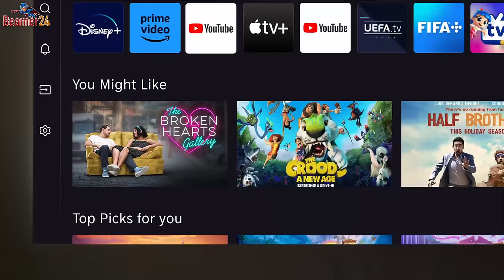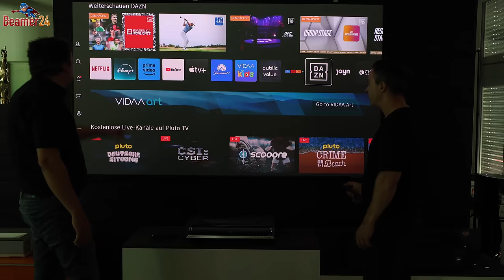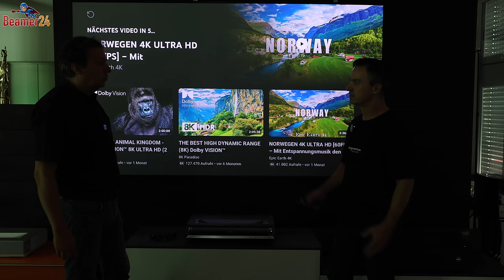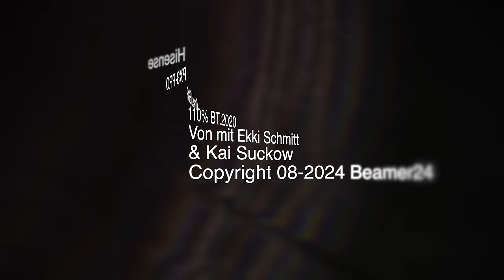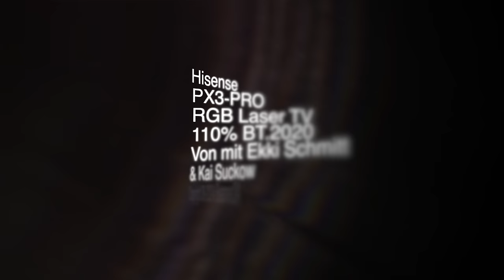Hisense PX3-PRO TRICHROMA – Triple LaserTV next Generation, 3D, IMAX Enhanced, 3000 AL, BT.2020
Der Hisense PX3-PRO TRICHROMA setzt neue Maßstäbe im Bereich der Heimkino-Erlebnisse. Dieser Ultra-Kurzdistanzprojektor kombiniert modernste Trichroma-Technologie mit einem beeindruckenden Funktionsumfang, der das heimische Wohnzimmer in ein atemberaubendes Kino verwandelt. Mit der innovativen RGB-Lasertechnologie und einer Spitzenhelligkeit von 3000 ANSI Lumen (etwa 2400 ISO Lumen) sorgt der PX3-PRO für gestochen scharfe, lebendige Bilder und brillante Farben – selbst in hellen Umgebungen. Dank der Trichroma RGB-Laser-Lichtquelle wird der große BT.2020-Farbraum zu 110 % abgedeckt, was eine außergewöhnlich breite Farbpalette und eine unvergleichliche Farbgenauigkeit ermöglicht. Besonders für Liebhaber von satten, natürlichen Farben bietet dieser LaserTV ein Erlebnis, das weit über die Fähigkeiten herkömmlicher Projektoren hinausgeht.

Mit einer 4K Ultra HD-Auflösung (3840 × 2160 Pixel) liefert der Hisense PX3-PRO viermal schärfere Bilder als herkömmliche Full-HD-Projektoren. Dies bedeutet ultrafeine Details, beeindruckende Tiefenschärfe und flüssige Bewegungen – perfekt für Blockbuster, Sportübertragungen und Gaming-Sessions. Apropos Gaming: Der extrem schnelle Gaming-Modus garantiert, dass auch actiongeladene Spiele ohne Verzögerungen und Ruckeln wiedergegeben werden. So können Gamer in den Genuss von flüssigem Gameplay und einer gestochen scharfen Darstellung kommen.

Was den Hisense PX3-PRO besonders auszeichnet, ist seine Flexibilität bei der Installation. Der Ultrakurzdistanzprojektor kann auf engstem Raum genutzt werden, da er das Bild in einer Größe von bis zu 150 Zoll (381 cm) auf die Leinwand projiziert, ohne dass ein großer Abstand zur Wand erforderlich ist. Mit einer Wurfweite von nur 0,22 bietet der PX3-PRO kürzere Abstände als jemals zuvor. Die Möglichkeit, den Projektor auf nur wenige Zentimeter Abstand zur Wand aufzustellen, macht ihn ideal für den Einsatz in Wohnzimmern, in denen Platz eine Rolle spielt.

Das VIDAA U7 Betriebssystem sorgt für eine benutzerfreundliche und schnelle Navigation durch Ihre Lieblingsinhalte. Die Oberfläche kann individuell angepasst werden, sodass Apps und Streamingdienste mühelos erreichbar sind. Mit über 25.000 Stunden Unterhaltung dank der langlebigen X-Fusion-Laserlichtquelle müssen Sie sich keine Sorgen über teure Lampenwechsel machen. Auch in puncto Tonqualität überzeugt der PX3-PRO mit Unterstützung von Dolby Atmos und einem leistungsstarken Harman Kardon Audiosystem, das ein immersives Sounderlebnis garantiert.

Ein weiteres Highlight ist die angekündigte 3D-Fähigkeit, die durch ein zukünftiges Firmwareupdate aktiviert wird. Dieses Feature macht den PX3-PRO zu einem zukunftssicheren Gerät, das Ihre Unterhaltungsmöglichkeiten weiter maximiert.

Features im Überblick:
-LaserTV: Hochwertige RGB-Lasertechnologie mit Trichroma für brillante Farben und perfekte Bildqualität.
-3Laser & RGB-Laser: Herausragende Farbdarstellung mit Abdeckung von 110 % des BT.2020-Farbraums.
-4K Ultra HD: Ultrahohe Auflösung für gestochen scharfe Bilder.
-3000 ANSI Lumen: Perfekt für helle Räume.
-Ultrakurzdistanz: Projizieren Sie große Bilder auf engstem Raum.
-Schneller Gamingmodus: Maximale Leistung für ein reibungsloses Gaming-Erlebnis.
-VIDAA U7 Betriebssystem: Intuitive Benutzeroberfläche für Ihre Lieblingsinhalte.
-3D-Fähigkeiten: Zukunftssicher durch geplantes Firmwareupdate.
-Der Hisense PX3-PRO TRICHROMA ist mehr als nur ein Projektor – er ist die Zukunft des Heimkinos.